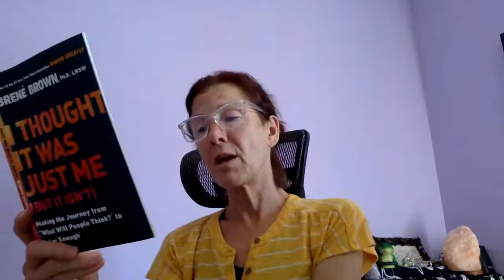I thought it Was Just Me But It Isn't By Brene Brown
Chapter Three